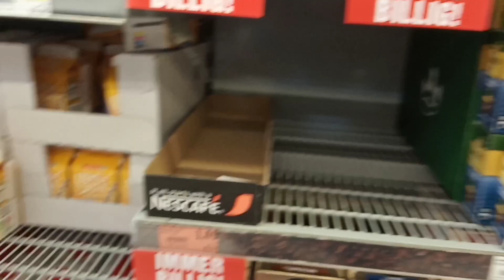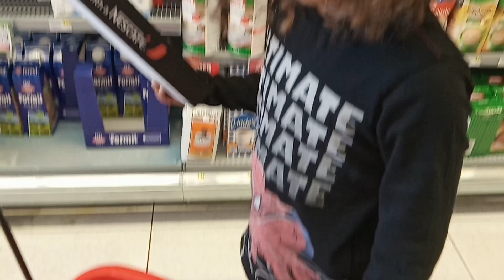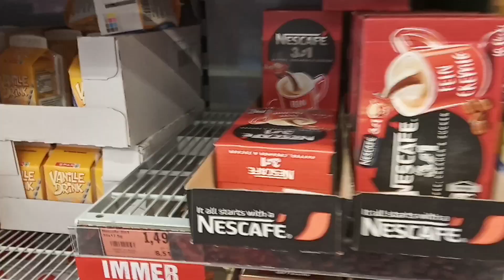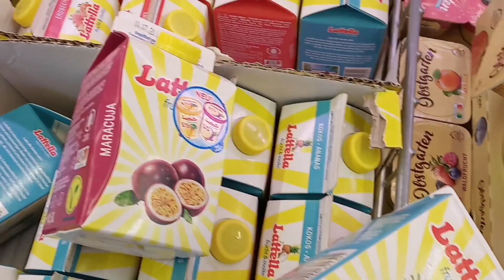BULE CAMPUR BORONG KOPI !! BELANJA BORONG KOPI LAGI !! SUPERMARKET INI JUALAN BANYAK SEKALI BUNGA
Leo bule campur Austria Indonesia lagi borong kopi teman teman !!